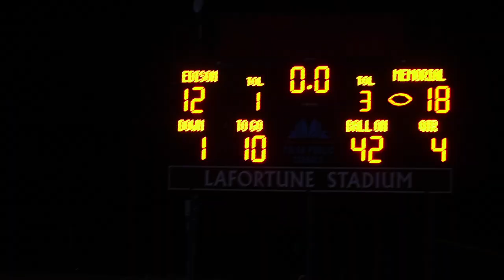Insane JV Football: Unbelievable Plays You Can't Miss!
Edison VS Memorial
JV Football
LaFortune Stadium
Tulsa, OK

Get ready for some insane JV Football action in this video featuring unbelievable plays you can't miss! Our highlights capture the adrenaline and unpredictability of the game, showcasing the raw talent and passion of these young athletes. From heart-stopping runs to jaw-dropping tackles, every moment is packed with energy and excitement. While I typically cover the hottest AAU and high school basketball around Oklahoma, Texas, Arkansas, and Louisiana, I'm always open to exploring new sports and sharing thrilling content. Check the IG link provided for updates and bookings.

CHAPTERS:
00:00 - The Waterboy Highlights
01:43 - The Waterboy Best Plays